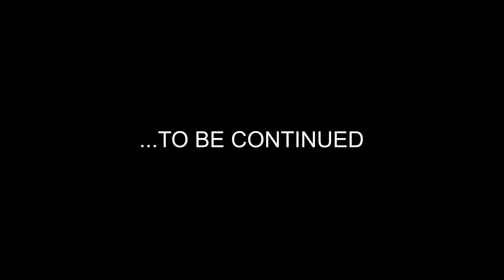Mr NICE GUY Zylla | Methismacs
Artist Zylla | Mr.Nice Guy from TimeLapse Vol.2 | Visual Footage Methismacs. Visit | Oldgrowth Records on